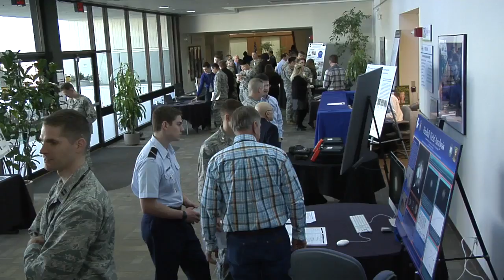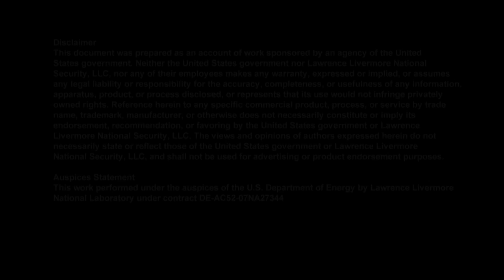ROTC Day at the Lab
Lawrence Livermore National Laboratory's ROTC Day is an annual opportunity for ROTC cadets, midshipmen and cadre to learn about the programs at LLNL that support the Department of Defense, the military and national security, including internships.